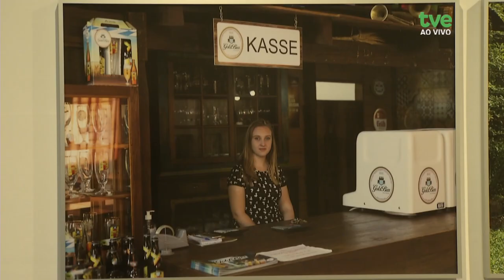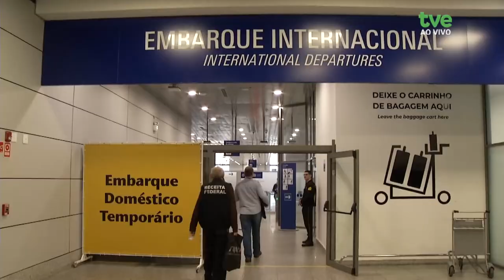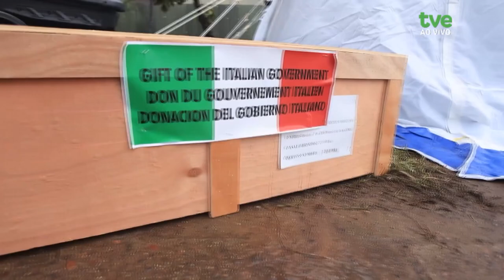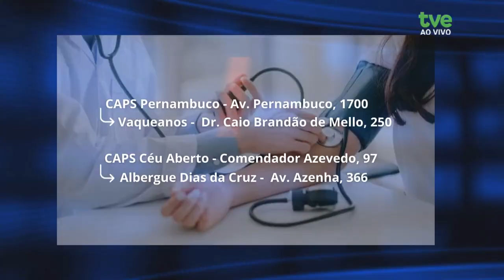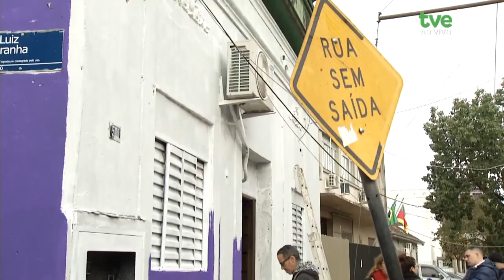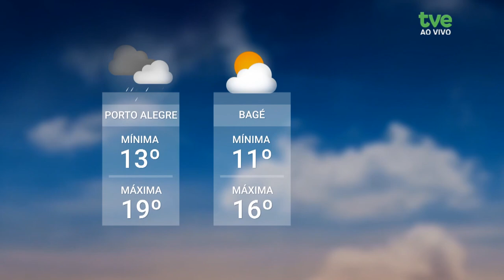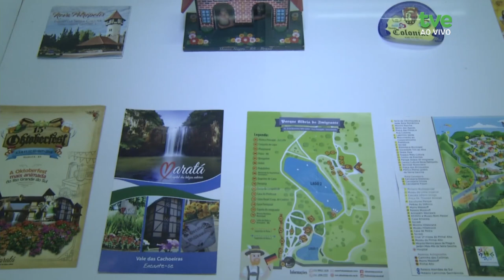Redação TVE 16/07/2024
01:25 O aeroporto Salgado Filho vai voltar a operar parcialmente a partir de outubro e com cem por cento da capacidade até dezembro. A garantia foi dada hoje pelo ministro de Portos e Aeroportos e pelo CEO da Fraport, empresa que administra o terminal de Porto Alegre.
02:45 O presidente da Itália, Sérgio Matarella, esteve hoje em visita ao RS conheceu o Centro Humanitário de Acolhimento "Recomeço", em Canoas, na região metropolitana.
03:35 Nas emergências e unidades de pronto atendimento da capital, a superlotação chega a cento e 72 por cento, e os sintomas respiratórios são a principal causa de internações.
07:15 E neste mês de julho, é celebrado o dia internacional da Mulher Negra latino-americana e caribenha. Uma data de celebração mas também de luta, em que as mulheres negras, indígenas e de comunidades tradicionais propõem uma reflexão sobre temas como machismo, racismo, violência e preconceito. Por isso está no estúdio a diretora de Igualdade Étnico e Racial do RS, Sanny Figueiredo.
14:32 Agora a gente vai mostrar a arte urbana está transformando as casas de uma comunidade quilombola da capital após a enchente com cor, solidariedade e esperança. Conheça o "Paredes com propósito", que teve o primeiro mutirão de pintura no bairro Cidade Baixa, em Porto Alegre.
19:42  Uma exposição de arte visual aberta em POA apresenta obras que revelam não só a história da imigração, a arquitetura e os costumes germânicos, mas também trazem uma reflexão crítica sobre o modo com que a nossa sociedade enxerga a "Alemanha" que temos dentro do "Brasil".